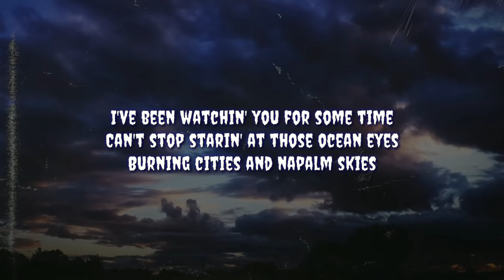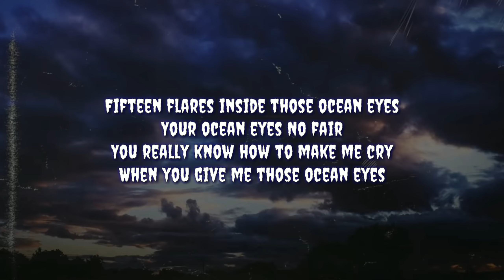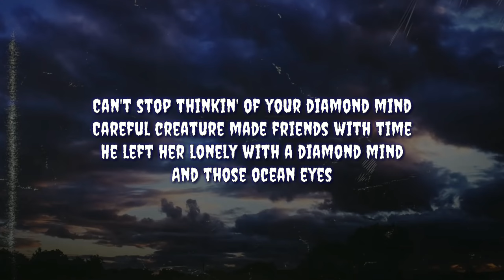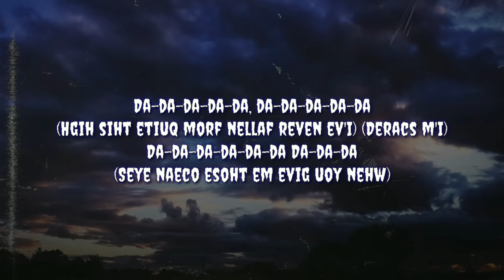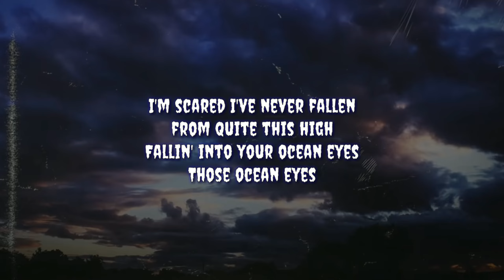​​Ocean Eyes - "Billie Eilish" (Lyrics)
🎤 Lyrics: Billie Eilish - Ocean Eyes

[Verse 1]
I've been watchin' you for some time
Can't stop staring at those ocean eyes
Burning cities and napalm skies

[Chorus]
No fair
You really know how to make me cry
When you give me those ocean eyes
I'm scared
I've never fallen from quite this high
Falling into your ocean eyes

[Verse 2]
I've been walking through a world gone blind
Can't stop thinkin' of your diamond mind
Careful creature made friends with time
You left her lonely with a diamond mind
And those ocean eyes

[Chorus]
No fair